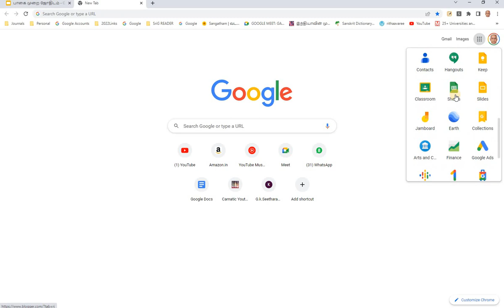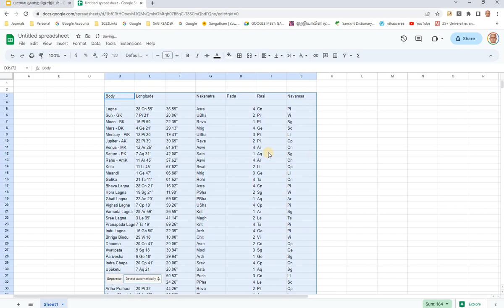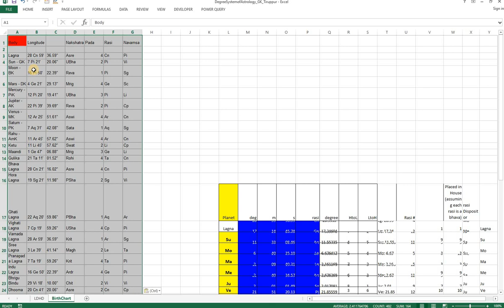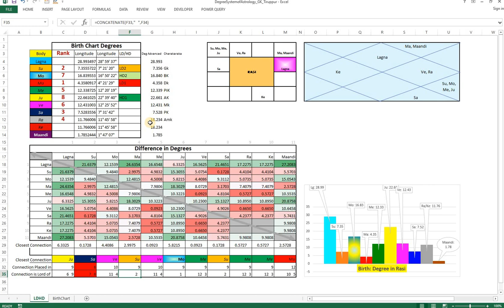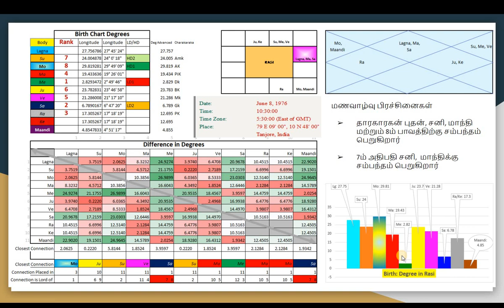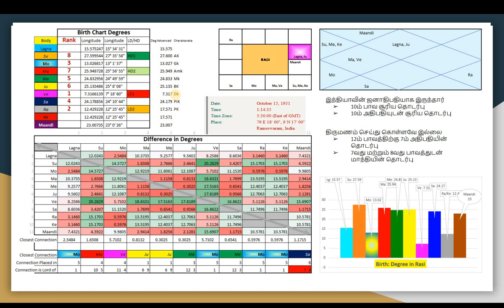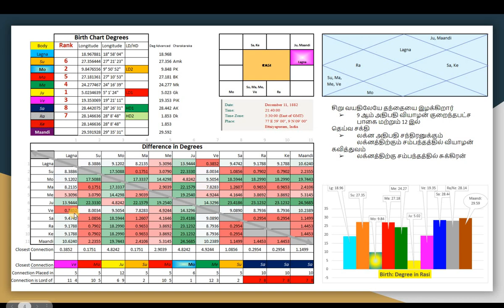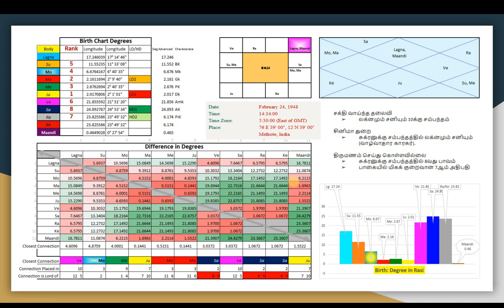பாகை முறை ஜோதிடம்: MS Excel மூலம்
இந்த வீடியோவில், ஜோதிடத்தின் பாகை முறையைப் பற்றி நீங்கள் அறிந்து கொள்வீர்கள், இது ஸ்ரீ திருப்பூர் எஸ். கோபாலகிருஷ்ணா(ஜிகே) குருஜி உருவாக்கிய புதிய ஜோதிட முறை.
 பாகை அமைப்பு வெவ்வேறு அறிகுறிகளில் நெருக்கமாக வைக்கப்பட்டுள்ள கிரகங்கள் அவற்றின் அடையாளங்களின் (காரகத்வம்) அடிப்படையில்
தனித்துவமான குணாதிசயங்களைக் கொடுக்கும் கொள்கையின் அடிப்படையில் அமைந்துள்ளது.

வீடியோவில் கொடுக்கப்பட்டுள்ள இணைப்பின் மூலம் நீங்கள் அணுகக்கூடிய எக்செல் விரிதாள் மூலம் GKயின் பாகை முறை விளக்கப்பட்டுள்ளது. விரிதாள் JHORA இலிருந்து உங்கள் ஜன்ம அட்டவணையில்
வெவ்வேறு கிரகங்களின் டிகிரிகளை உள்ளிடவும், அவை எவ்வாறு ஒருவருக்கொருவர் தொடர்பு கொள்கின்றன என்பதைப் பார்க்கவும் உங்களை அனுமதிக்கிறது.
கிரகங்களின் ஜோதிட தாக்கங்களின் அடிப்படையில் உங்களின் தனிப்பட்ட குணாதிசயங்கள் மற்றும் போக்குகளைப் புரிந்துகொள்ள இது உதவும்.

குறிப்பாக, வெவ்வேறு அறிகுறிகளில் நெருக்கமாக வைக்கப்பட்டுள்ள கிரகங்கள் ஒன்றிணைந்து அல்லது இணைந்திருப்பது போல் ஒன்றாக வேலை செய்யலாம்,
இது உங்கள் வாழ்க்கையின் பல்வேறு பகுதிகளான தொழில், உறவுகள் மற்றும் ஆரோக்கியம் போன்றவற்றை பாதிக்கும் ஆற்றல்களின் தனித்துவமான கலவையை உருவாக்குகிறது.
இந்த கிரக சேர்க்கைகளைப் புரிந்துகொள்வதன் மூலம், உங்கள் சொந்த ஆளுமையைப் பற்றிய ஆழமான நுண்ணறிவுகளைப் பெறலாம் மற்றும் வாழ்க்கையில் சிறந்த முடிவுகளை எடுக்கலாம்.

நீங்கள் ஒரு தொடக்கநிலை அல்லது அனுபவம் வாய்ந்த ஜோதிடராக இருந்தாலும், ஜோதிடத்தின் பாகை  அமைப்பு ஜன்ம ஜாதக விளக்கத்தின் சிக்கல்கள் பற்றிய புதிய கண்ணோட்டத்தை வழங்குகிறது.
எனவே, ஜோதிடத்திற்கான இந்த கவர்ச்சிகரமான அணுகுமுறையைப் பற்றி மேலும் அறிய இந்த வீடியோவைப் பாருங்கள்!